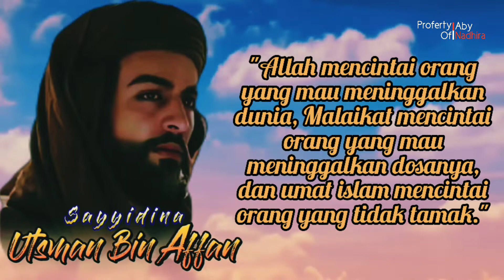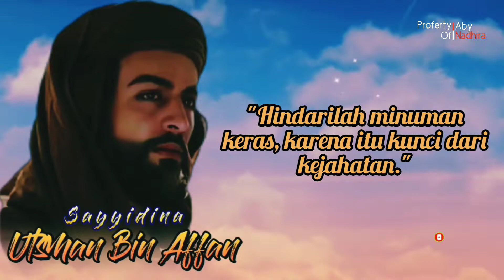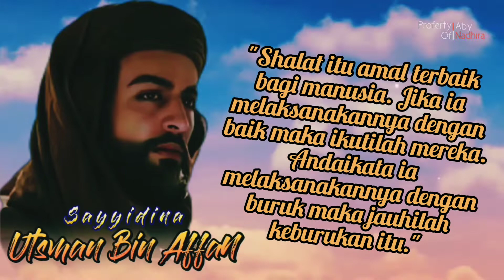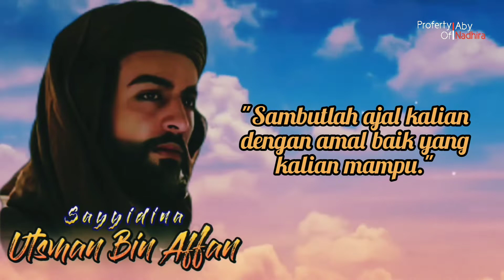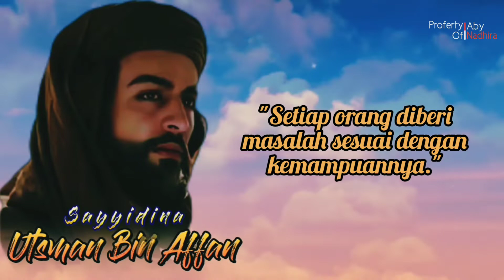🔴 KATA-KATA BIJAK TERBAIK SAYYIDINA UTSMAN BIN AFFAN | KATA MUTIARA ISLAMI PENYEJUK HATI DAN JIWA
Assalamu'alaikum Sahabat @AbyNadhira selamat berjumpa kembali,,,,,  kali ini kami akan suguhkan video Kumpulan kata-kata mutiara sayyidina Utsman Bin Affan yang menyentuh sekali dan penuh makna. semoga sahabat sekalian menyukainya.

Utsman bin Affan merupakan khalifah ketiga dari masa khulafa Ar-Rasyidin menggantikan Umar bin Al-Khattab. Nama lengkap beliau ialah Utsman bin Affan bin Abdul Ash bin Umayyah bin Abdusy Syams bin Abdu Manaf. Utsman dikenal sebagai sosok yang begitu dekat dengan keluarga Nabi Muhammad SAW.

Utsman merupakan sahabat Rasulullah SAW yang berasal dari strata sosial dan ekonomi tinggi yang pertama-tama masuk Islam. Beliau dikenal memiliki kepribadian yang baik dan terkenal memiliki kejujuran serta integritas tinggi.

Di samping itu, Utsman bin Affan juga dikenal sangat dermawan dan baik hati. Maka tak heran apabila Rasulullah SAW begitu mencintai akhlaknya. Oleh karena itu, sebagai umat Muslim kita dianjurkan untuk selalu meneladani sikap dan perbuatan beliau.

semoga video ini bisa bermanfaat bagi kita semua. aamiin 🤲

🔴 Budayakan menonton sampai akhir ❗

☑️ INFO; 📢
Untuk menonton kutipan bijak yang lain, silahkan cek langsung di beranda ‎@AbyNadhira   ya  ,,,,🏃👍